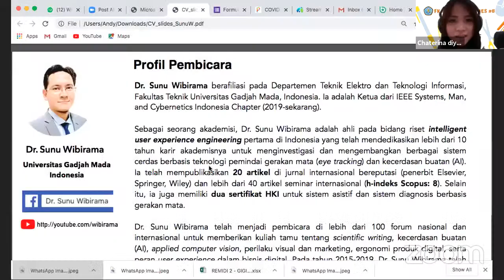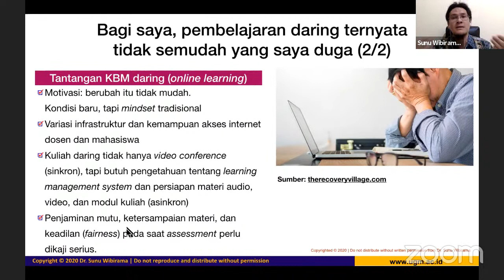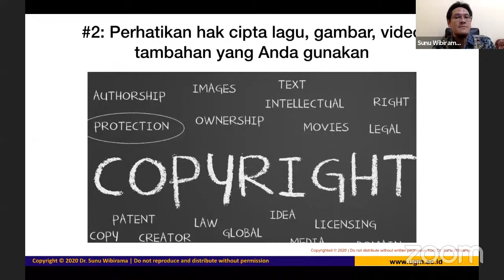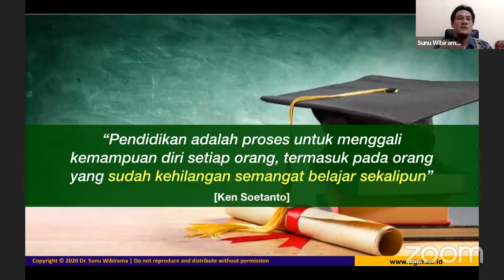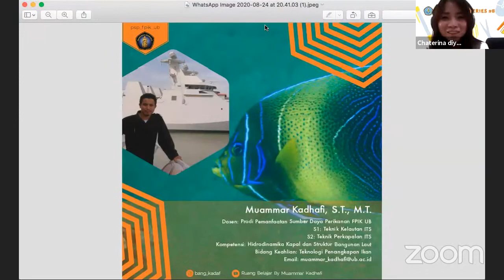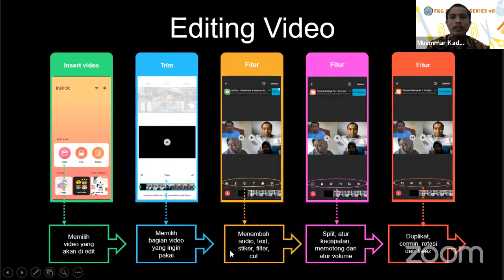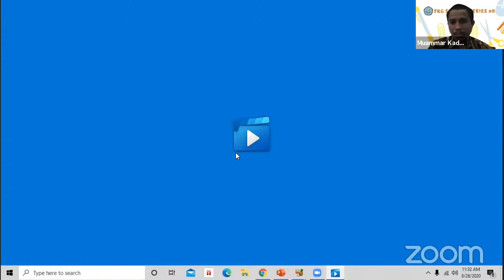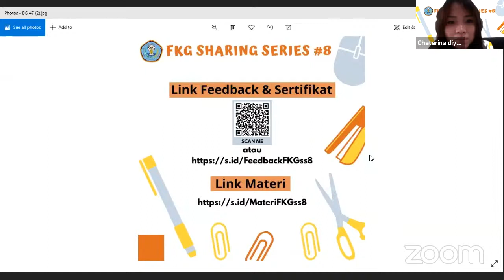FKG UHT SHARING SERIES #8 - METODE KREATIF PRESENTASI PEMBELAJARAN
Pembicara Dr.Eng SUNU WIBIRAMA, ST., M.Eng dan MUAMMAR KHADAFI, S.T., M.T